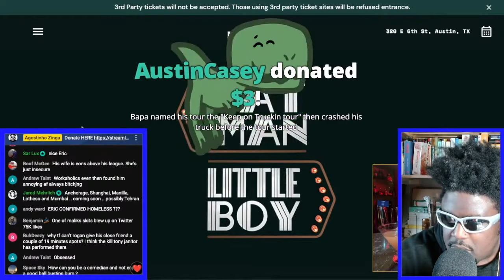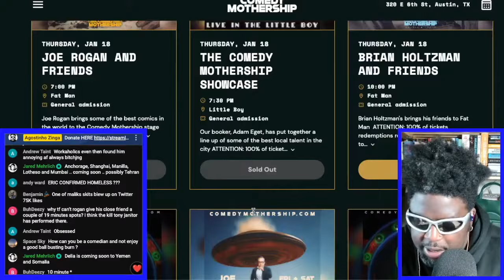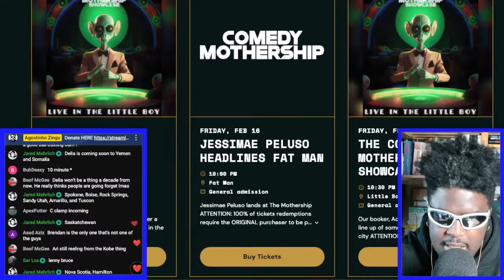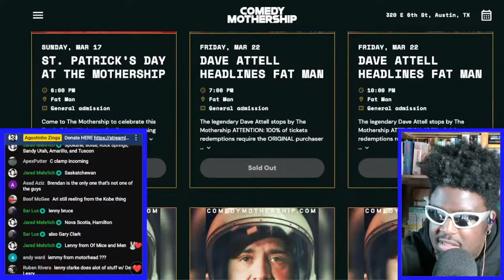ERIK GRIFFIN DESTROYS BRENDAN SCHAUB